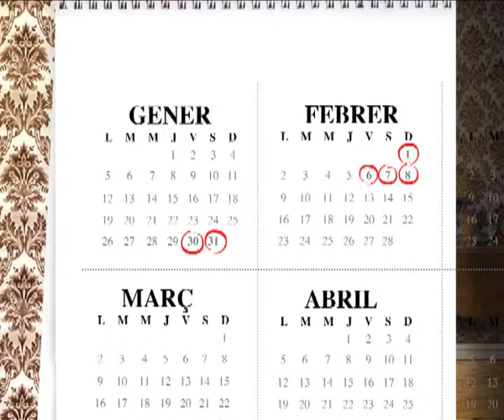10 è Salo d'art - 16è Antiquaris (Fira de Reus)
CAT: Espot de promoció de la 16a Fira d'Antiquaris que celebra de forma anual a la Fira de Reus. Alhora i de forma conjunta es realitza la 10a Fira d'Art i la Fira del Disc. +info
ESP: Spot de promoción de la 16ª Feria de Antiquarios que celebra de forma anual la Feria de Reus. Junto con ella, se realiza la 10ª Feria de Arte y la Feria del Disco. +info